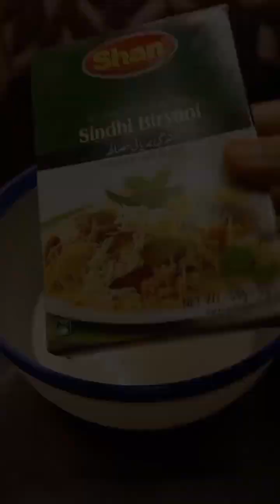Chicken layered biryani recipe by its me miral | Spicy chicken biryani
Ingredients
For boiling rice
1 kg rice
4 tsp salt
4 cinnamon sticks
8 cloves
12 black pepper
For marination
1 kg chicken
250 g /1 cup yogurt
1 pack biryani masala
For gravy
1 .1/2 cup oil
4 medium onions
4 medium tomatoes
1 tbsp ginger paste
1 tbsp garlic paste
4 green chillies
1 ts salt
1 ts red chilli powder
1/2 ts turmeric powder
1 ts black pepper powder
1 ts coriander powder
1 ts cumin
1 ts chicken powder
1/2 ts food colour